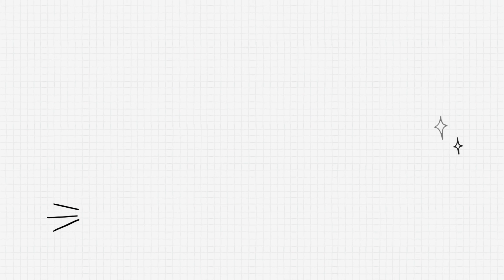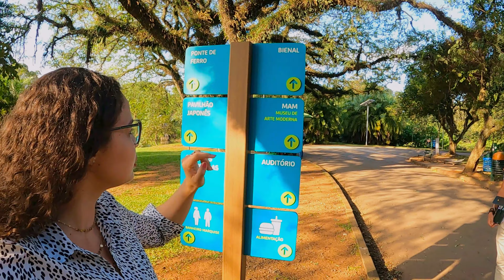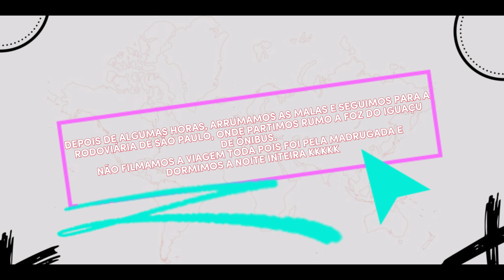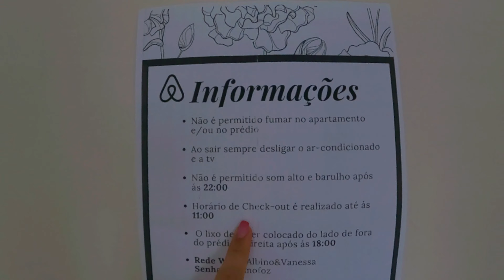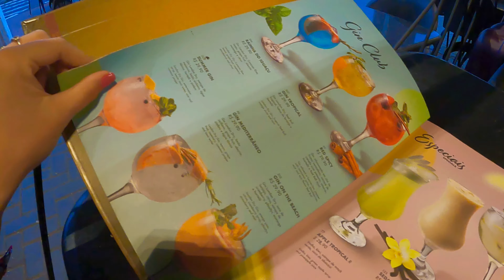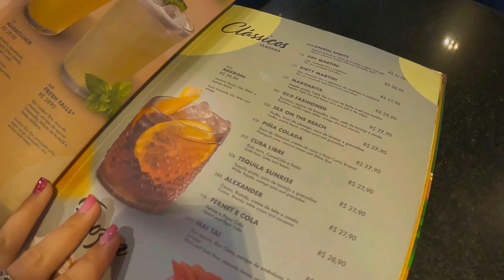ÚLTIMO DIA EM SÃO PAULO RUMO A FOZ DO IGUAÇU DE BUSÃO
Vlog do nosso último dia em São Paulo antes de partir em viagem de ônibus em direção a Foz do Iguaçu - PR.

Passamos a tarde no parque Ibirapuera, ponto turístico muito visitado em SP, logo depois seguimos viagem de busão para Foz - PR.

Se você tem alguma dúvida sobre a viagem ou sugestão, deixa aqui nos comentários.

Não esqueçam de seguir o canal, curtir o vídeo, e ativar as notificações!!!